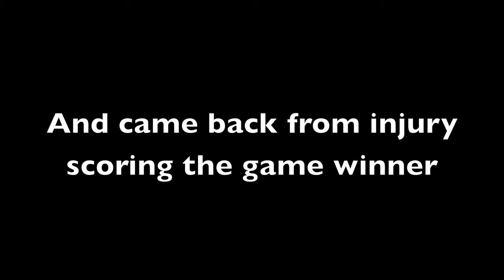Part 1: Marco Kourieh - RISING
this is my bro that is lucky to have this type of awethomeness